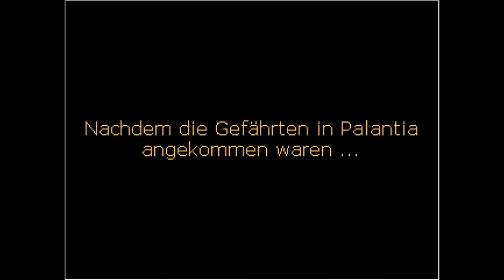Let's Play Zwielicht #12 - Abrechnung mit Yaresh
Im Mittelpunkt der Geschichte steht die Dunkelelfe Arianith, die von ihrem Volk verstoßen wurde und sich ihren Lebensunterhalt notgedrungen als Söldnerin verdienen muss. Als eines Tages ein Krieg zwischen den Menschenreichen ausbricht, gerät Arianith zwischen die Fronten und stößt dabei auf schwarze Kristalle, von denen eine ungeheuer zerstörerische Macht ausgeht. Schnell wird ihr bewusst, dass die Kristalle auch ihr eigenes Volk bedrohen könnten.

Gegenüber dem Spiel von 2004 gleich geblieben sind im Großen und Ganzen die Handlung und das Gameplay, das Kampfsystem ausgenommen, das ich komplett neu aufgelegt hab. Ebenso neu sind Grafik, Musik, Sound und Dialoge.

Zwielicht ist ein sehr lineares Rollenspiel mit relativ wenigen, herausfordernden Kämpfen. Die Charaktere können Waffen- und Rüstungsrunen anlegen, um sich flexibel auf die Kämpfe vorzubereiten. Neben dem Gemetzel gibt es auch noch das eine oder andere Rätsel.